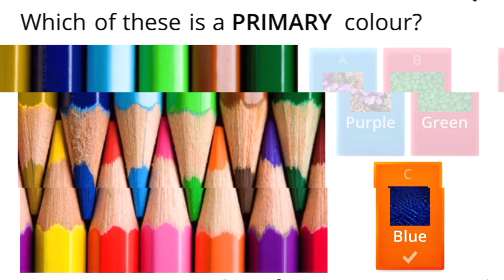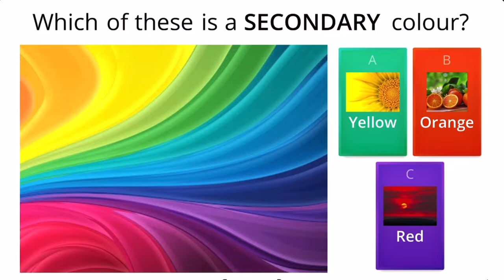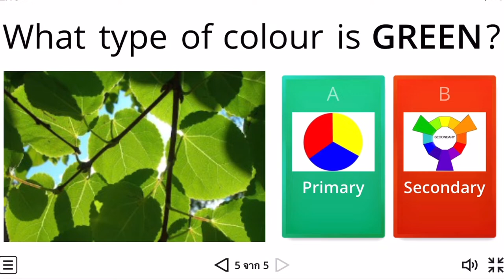ART Gr.2 - Paper Towel Flower